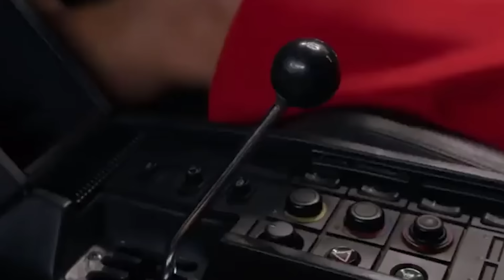La Verdad Sobre La Relación De Adam Sandler Y Jennifer Aniston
Cuando de inesperados duos de comedia se trata, Jennifer Aniston y Adam Sandler quizá encabecen la lista. Las dos estrellas de Hollywood tienen una sorpresiva amistad cercana, y se conocen de hace más tiempo del que piensas. Aquí hay algunas cosas que quizá no sepas sobre la relación de Jennifer Aniston y Adam Sandler.

En una entrevista en Jimmy Kimmel Live en Mayo de 2019, Aniston reveló que era amiga de Sandler desde incluso antes de estar en Friends. Y resulta que, Aniston y Sandler casi trabajan juntos mucho antes de juntarse para hacer Una Esposa de Mentira en 2011. Durante una aparición en Oprah, Sandler recordó ver a Aniston entrar a una reunión con el creador de Saturday Night Live, Lorne Michaels.

Sandler esperaba que Aniston se uniera la legendaria serie de comedias, pero ella lo rechazó. Resultó que, Aniston consiguió su papel como Rachel Green en Friends no mucho después.

Ella luego le explicó a Oprah que Saturday Night Live era, según ella, “un club de chicos”, pero dejar un papel en un show tan grande no fue fácil. La carrera de Aniston habría sido muy diferente si hubiese aceptado un papel en Saturday Night Live.

Aniston y Sandler no solo son coestrellas - tienen una sólida amistad que lleva más de tres décadas. De hecho, están tan unidos a este punto que se sienten como familia.

Cuando Sandler presentó a Aniston con el premio People´s Icon en los People´s Choice Awards de 2019, hizo llorar a la actriz. De acuerdo a E! News, Aniston dijo sobre el discurso de Sandler,

“¡Adam! ¿Cuándo te volviste tan sentimental? Oh por dios, amo a este hombre con todo mi corazón. Es uno de los seres humanos más buenos que conocerás.”

Más tarde dijo a la publicación,

“Literalmente lo conozco hace 30 años, somos familia. ¿Estoy llorando?”

También explicó que estaba tan sentimental por el discurso de Sandler porque, en sus palabras,

“Adam no hace este tipo de cosas así que es por eso. Es solo la verdadera dulzura y amistad.”

Saturday Night Live | 0:19
Más de 30 años | 1:19
Incómodas escenas de besos | 2:14
Jet privado roto | 3:32
Crítica de vestuario | 4:21
Ética de trabajo | 5:11
Relación Natural | 6:04
Encuentro inesperado | 7:10
La social | 7:53
Compras de zapatos | 8:42
Fan de Friends | 9:32
La boda de Sandler | 10:23